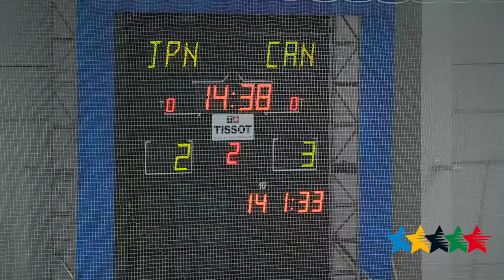Highlights Day 8 B - 27th Winter Universiade, Granada, Spain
Granada -The Alpine Ski national team members Pol Carreras and Alex Puente, along with Juan del Campo, will take off in the Giant Slalom, which will be held tomorrow at the Universiade track, where skiers from the France and Switzerland World Cup are favourites.

China and Korea dominated the first day in Short Track at the Winter Universiade Granada 2015, held at the Granada Igloo, previous scenario of Figure Skating. In the first speed competition, the 1,500 m, the two first positions went to the Koreans Seyeong Park and Seungsoo. Meanwhile, the bronze medal was for the Chinese Chen Guang. The Canadian Dion was forth and finally the Korean Yira Seo had to accept the fifth position.

Canada qualifies for the final after defeating Japan 5-2 in one of the semi-final matches held at the Mulhacén Pavillion. The match was quite close during the first 20 minutes and despite Canada's strength, Japan managed to keep the scoreboard 0-0 by the end of the first period.